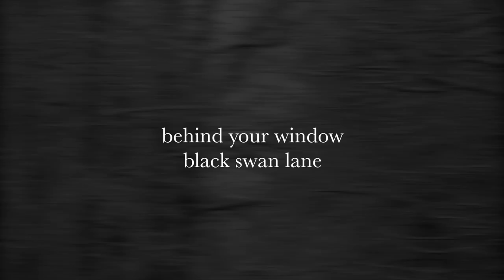BLACK SWAN LANE - BEHIND YOUR WINDOW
From the 2017 Black Swan Lane album, Under My Fallen Sky. Song Of The Year by Forksterocks.net